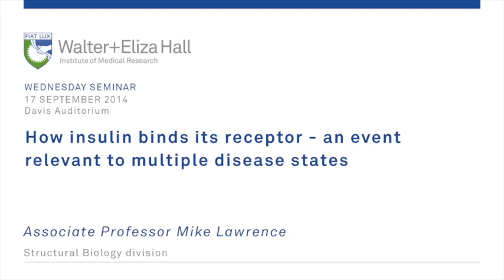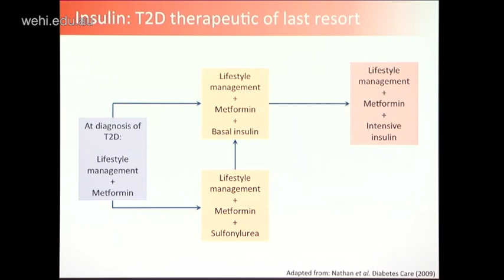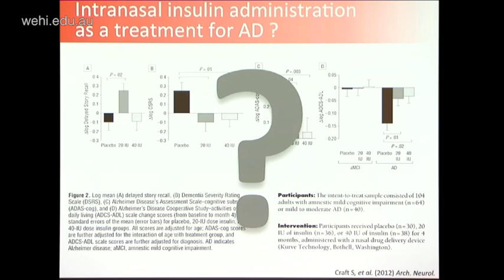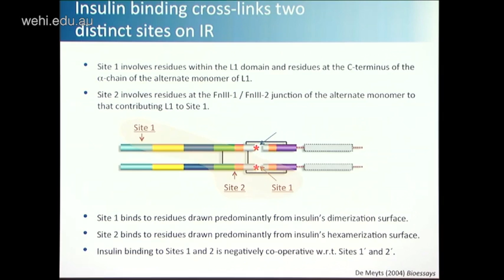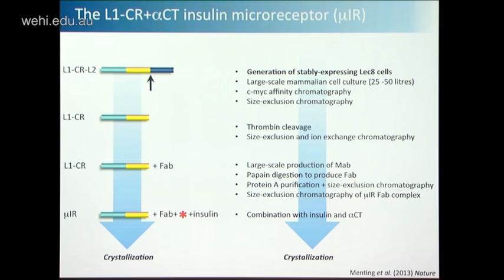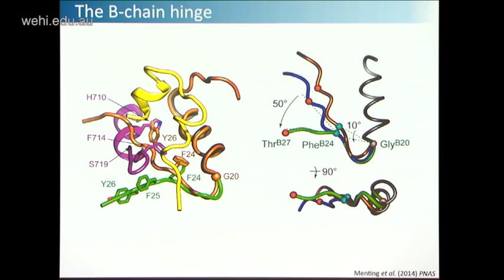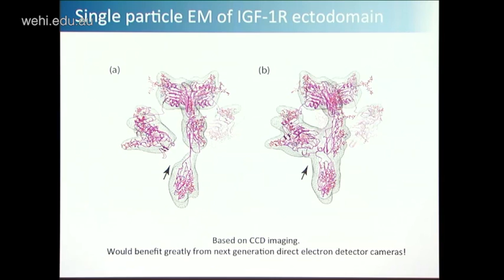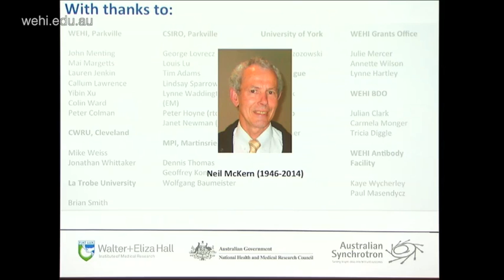Lawrence (2014): How insulin binds its receptor - an event relevant to multiple disease states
Wednesday Seminar
17 September 2014
Associate Professor Mike Lawrence
Structural Biology division